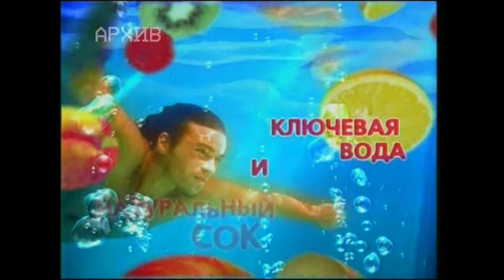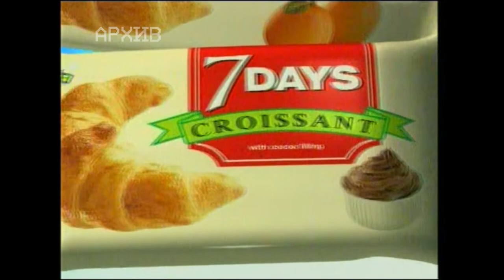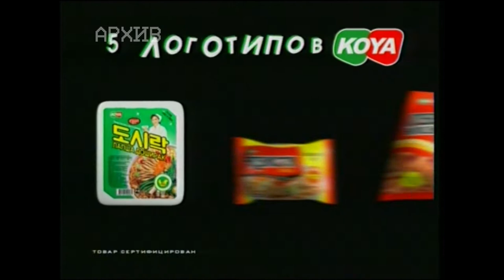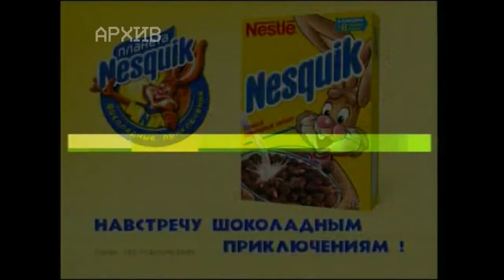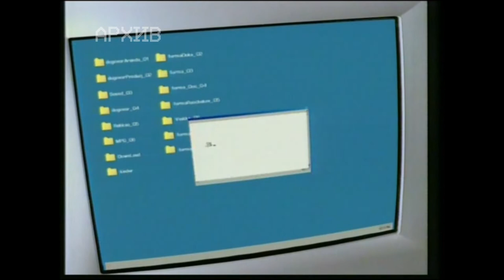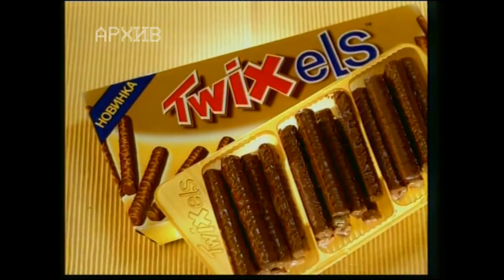Реклама "Первый канал" 23.05.2003